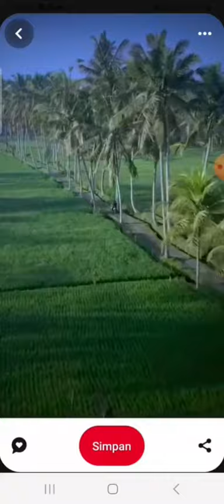23 Februari 2024